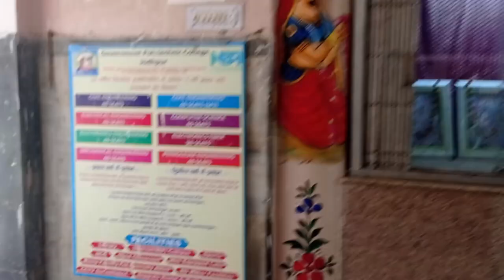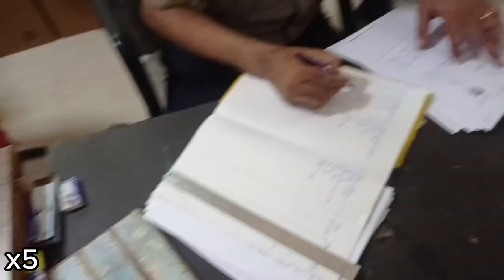The Surprising Truth About Jodhpur Polytechnic Admissions 2024!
Hello Dosto!

Kya aap Govt Polytechnic College Jodhpur me 2024 academic year ke liye apply karne ka plan kar rahe ho?

Yeh video complete admission process step by step cover karta hai.

Hum aapko sabhi zaroori details ke baare me bataayenge, including required documents, application steps, aur important deadlines.

Eligibility criteria ke baare me jaaniye, application kaise fill karni hai, aur selection process ke dauraan kya expect karna hai.

Ensure karein ki aapke paas sabhi correct documents ready hain, jaise ki aapki mark sheets, identification proof, aur doosra essential paperwork.

Yeh video dekhein aur saari information paayein jo aapko Govt Polytechnic College Jodhpur me 2024 me successfully apply karne ke liye chahiye!